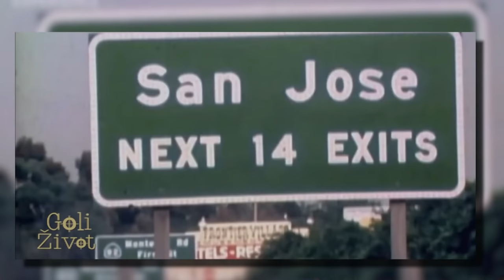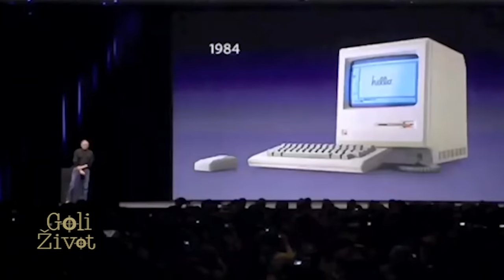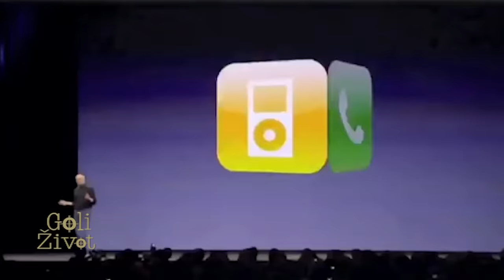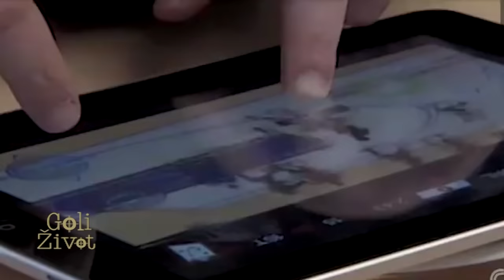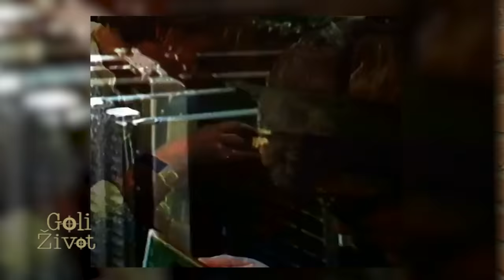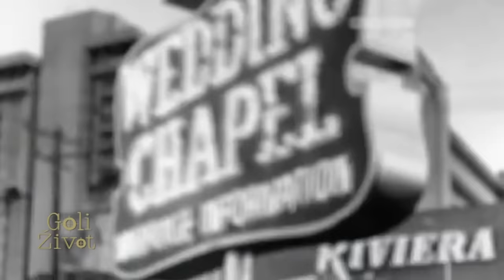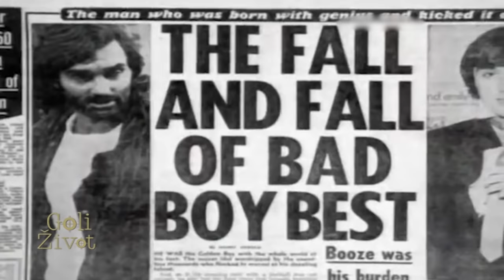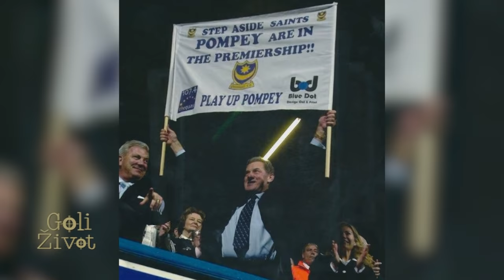Goli Zivot - Milan Mandaric - (TV Happy 27.06.2019)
Gost emisije: Milan Mandarić - Biznismen